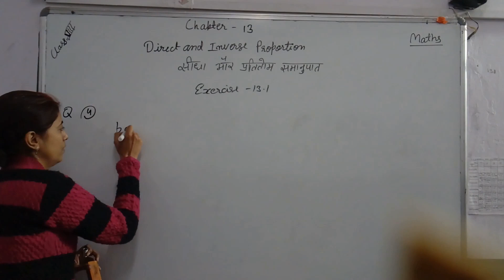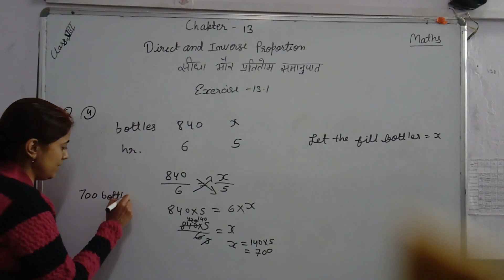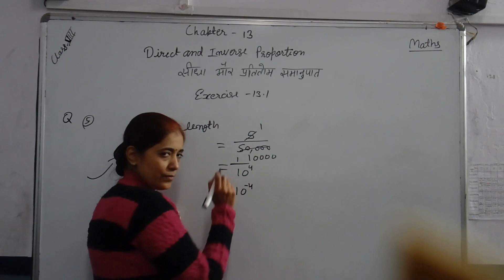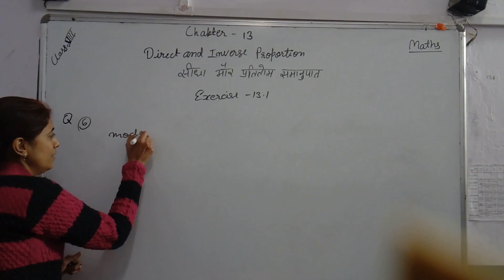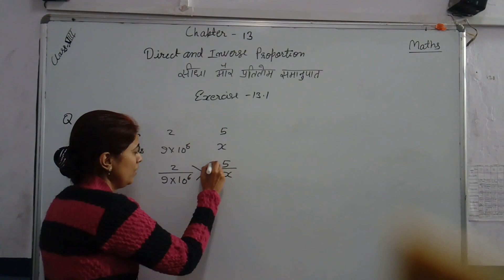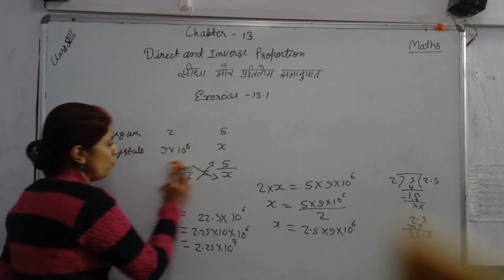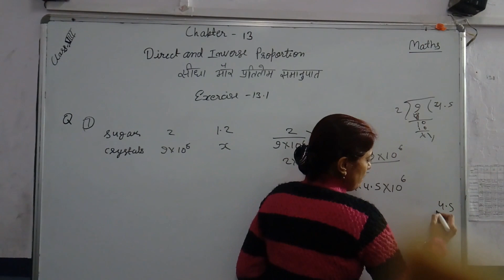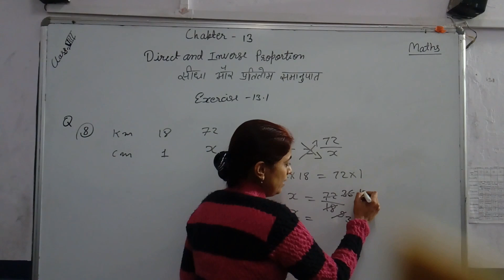CLASS 8 MATHS CH 13 DIRECT AND INVERSE PROPORTION PART 02